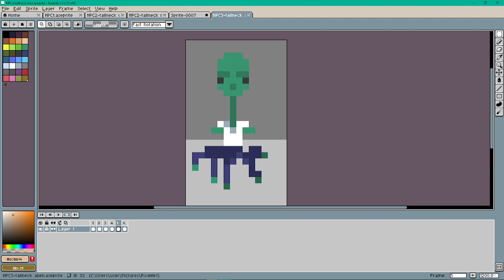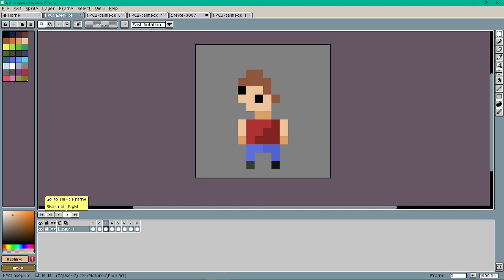Made some perfectly normal pixel art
definitely not aliens or something